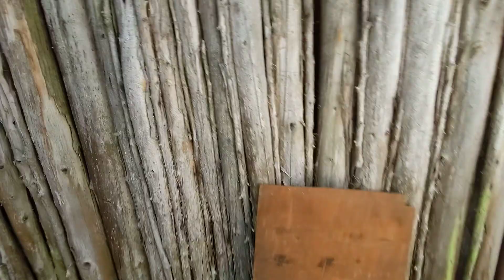Aug 12 Island update